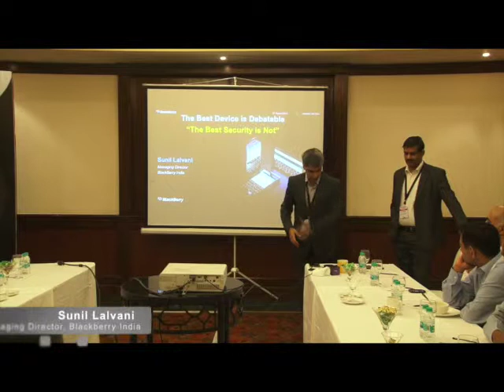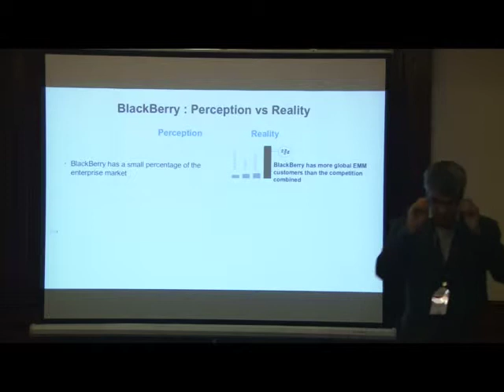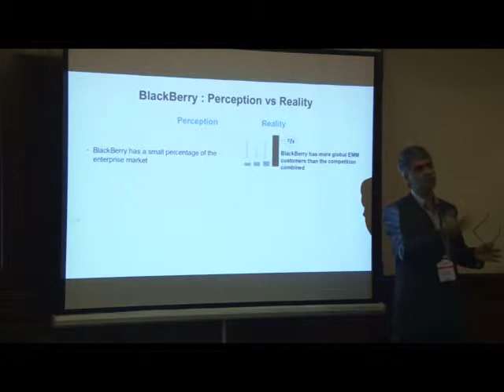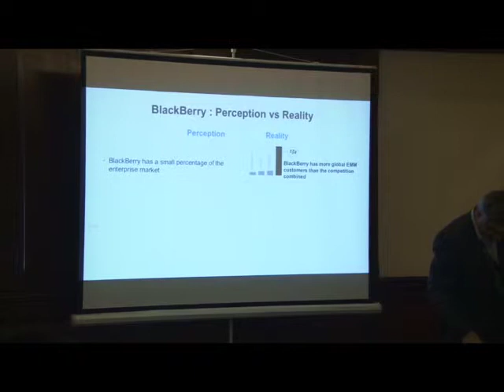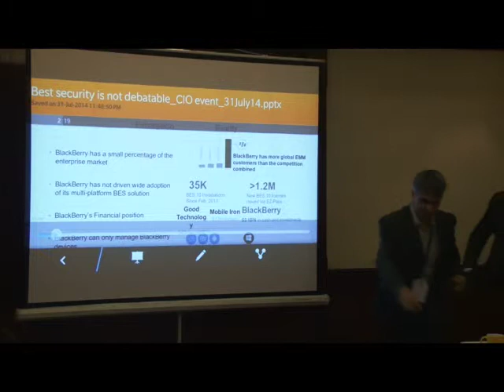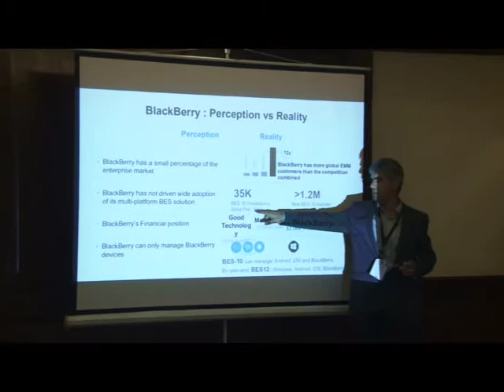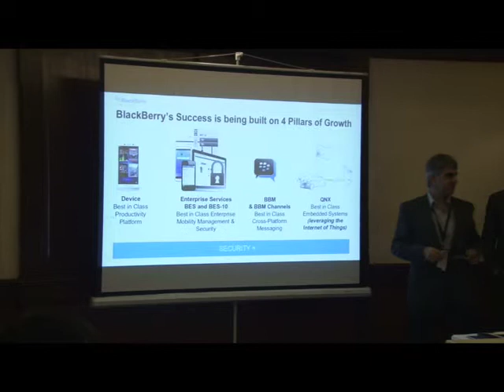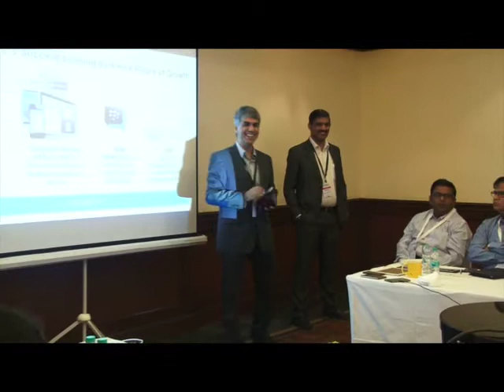THE BIG SHIFT GOA 2014 (Blackberry Sponsor's Session breakfast)